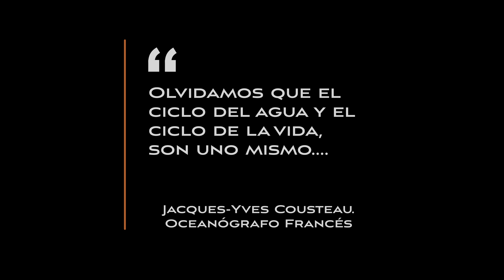Islandia Saga 🇮🇸. Episodio 3: La ruta de las cascadas (4K HDR)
Después de haber estado en el Círculo Dorado, el cuarto día comenzamos a recorrer lo que he denominado "la ruta del agua o de las cascadas", visitando y dejándonos impresionar por las cascadas más turísticas y bellas del sur de Islandia 🇮🇸: Seljalandsfoss, Skógafoss y Kvernufoss.

¡Espero que disfrutes de este videovlog que muestra las cascadas del sur de Islandia 🇮🇸!

Capítulos
00:00 Palabras de Jean-Yves Cousteau
00:12 Introducción
01:00 Cascada de Seljalandsfoss
04:11 Cascada de Skógafoss
15:42 Cascada de Kvernufoss
18:32 Detrás de cámaras y consejos
20:13 Próximo Capítulo